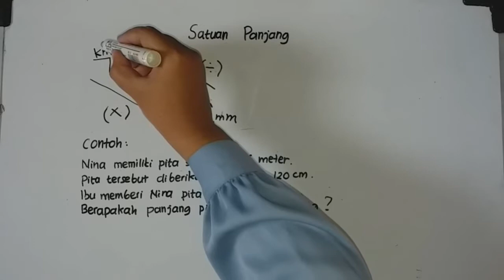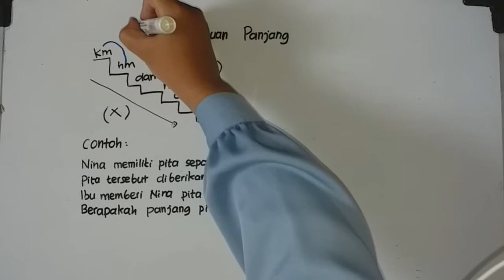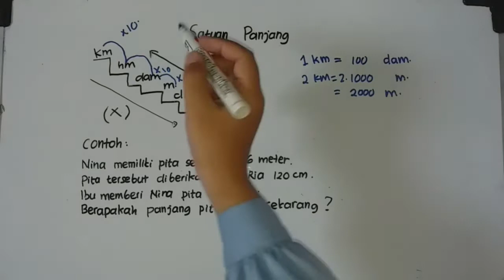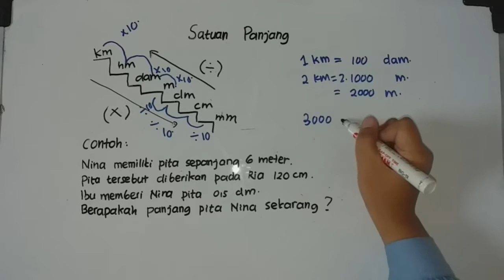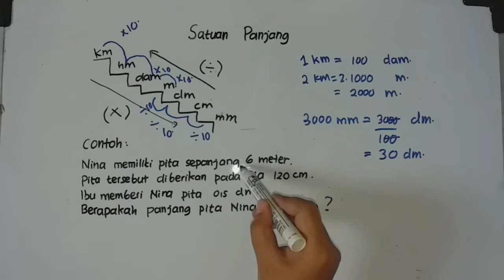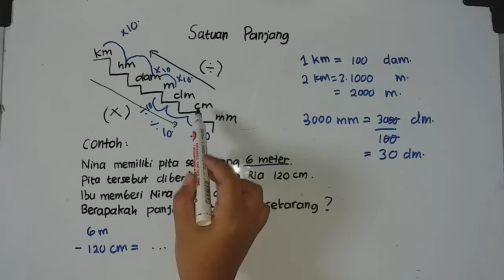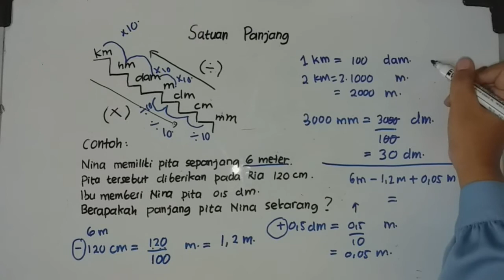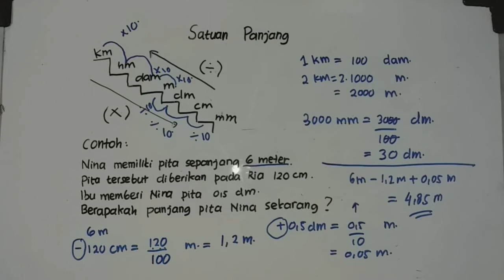MATERI SOAL CPNS (19)- Cara Merubah Satuan panjang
Satuan Panjang

Pada video ini menjelaskan mengenai contoh soal satuan panjang, dan bagaimana cara mengkonversi satuan panjang ke satuan panjang lainnya.

Pada video ini, materi dibuat dengan detail, dan mudah untuk dipahami teman-teman.

Dengan video ini diharapkan akan dengan mudah memahami soal-soal cara mengkonversi satuan panjang. Untuk pengin tau lebih banyak soal CPNS lainnya silakan liat di Playlist chanel ini.  Terima kasih

Semoga video ini bermanfaat untuk anda